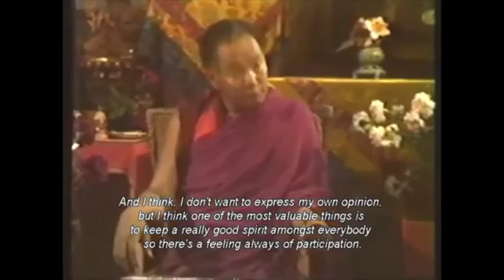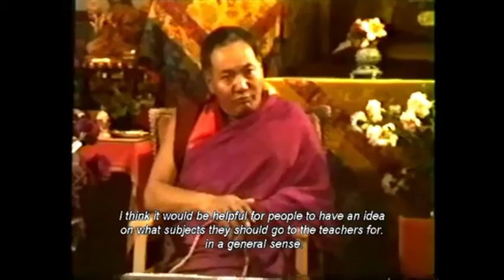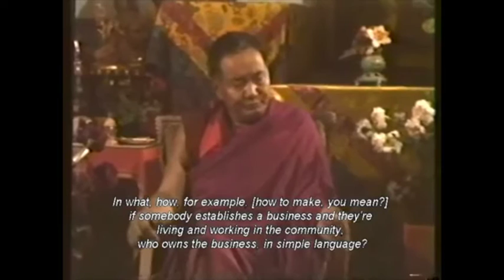How FPMT Centers Began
In October 1982, after the visit of His Holiness the Dalai Lama to Istituto Lama Tzong Khapa, Italy, which Lama Yeshe arranged, Lama was interviewed on behalf of the Meridian Trust, the Buddhist film and video archive, by Geoff Jukes, Meridian's founder, and Brian Beresford.

In the first interview, Lama explains how he and Lama Zopa Rinpoche first began teaching Buddhism to Westerners, how to teach Dharma in the West, the form Buddhism might take in its transition from East to West, the development of the first FPMT centers...and more.

In the second interview, Lama details how the first centers began, what their purpose was, how life in the centers should be, how he selected the resident teachers and what their relationship with the center's administration should be, how the different aspects of the community—ordained students, lay students and families—should interact with each other...and more.

These interviews offer a fascinating insight into one of the greatest Tibetan masters to come out of Tibet and one of the most effective in bringing the teachings of the Buddha to the world at large. A great inspiration.